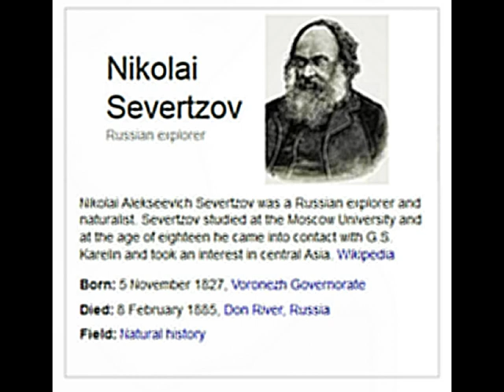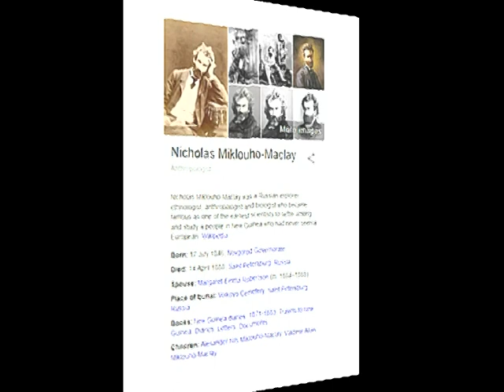Russian National Academy of Researches & Discoveries | Ham Radio Operating Diploma for DW3TRZ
*** RUSSIAN AMATEUR RADIO DIPLOMA PROGRAM ***
           RL5G - Radio Club HQ (Russia)

National Academy of Research and Discoveries "Russian Traveler" with the participation of the family E.T. Krenkel established the Medal named E.T. Krenkel, which is issued to individuals and legal entities for the outstanding world contribution to the development of the amateur radio movement.

*Ernest Teodorovich Krenkel
(1903 — 1971)
A world-famous Soviet and Russian polar explorer, professional radioman and radio amateur-shortwave radio caster (worked as radio operator from Arctic and Antarctic areas, personal callsigns are PGO, RPX, UPOL, RAEM, RAEM/MM, UA1KED, EU2EQ, U3AA,UA3AA). He was also a radioman on the first Soviet drifting ice station North Pole-1 and participated in many other Arctic and Antarctic expeditions. Hero of the Soviet Union, PhD in Geography, a prominent social activist, the first Chairman of the CentralRadioClub(CRC) USSR, Chairman of the Radiosport Federation of the Soviet Union (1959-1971), the first Chairman of the All-Union Philately Society of the Soviet Union(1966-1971).
E.T. Krenkel is a legendary figure. His name associates with an epoch of short wave establishing in Antarctica. Courage and bravery were his consonant companions. He was amongst “early explorers” of Arctic and Northern Sea Route. Comprehensive knowledge in radiotechnics, passion for short-wave and professionalism in radio amateur broadcasting let him establish a well-functioning radio communications in harsh meteorological conditions of Arctic and Antarctic. Today QSL cards written by Krenkel are the most valuable among radio amateur collections all around the world.
In the last century, when radio amateur movement has come to life, E.T. Krenkel worked as a radio operator on the air using a world-know callsign RAEM which has gone down in history of HAMRADIO.

*The Medal is granted to natural and legal persons for Outstanding global contribution toAmateur radio movement in the following categories:

Natural persons: Outstanding radioamateurs, polar and marine radio operators, radioamateurs who took part in expeditions (organizers and participantsof island, polar radioamateur expeditions and expeditions to world’s inaccessible countries and territories), radioamateurastronauts and cosmonauts.

Legal persons: Commercial and Public Organizations, Research-and-productionOrganizations, Museums, Clubs and Federations, Associations andFoundations, Education Institutions, Club Radio Stations, Mass Media (namely Magazines, Newspapers, Television, Television station, Radio channels, Web-based portals).

Credits: RL5G - Radio Club HQ
for the Diploma and images

              Leagues/Assoc/Society

1. Young Ladies Radio League Inc. YLRL (U.S.A.)

2. Canadian Ladies Amateur Radio Assoc. Inc. (CLARA) CANADA

3. Japan Ladies Radio Society (JLRS) JAPAN

4. Australian Ladies Amateur Radio Assoc. (ALARA) AUSTRALIA

5. British Young Ladies Amateur Radio Assoc. (BYLARA) GREAT BRITAIN/U.K.

6. Scandinavian Young Ladies Radio Amateurs (SYLRA)
(DENMARK, ICELAND, SWEDEN, NORWAY, FINLAND)